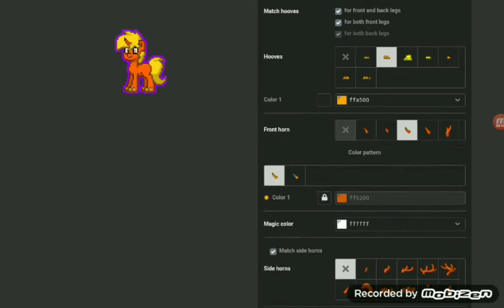how to make Darwin in pony town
ask me to repost if it's to fast